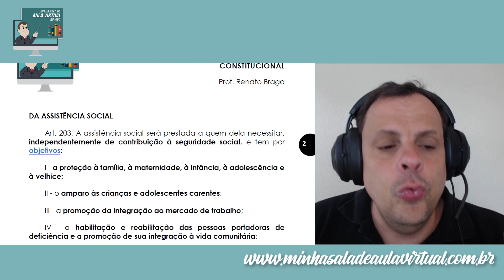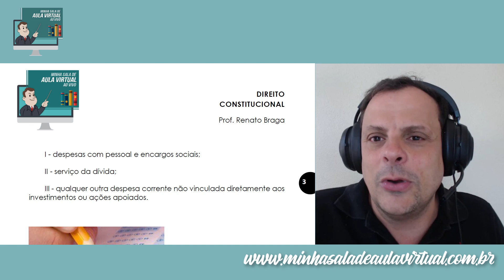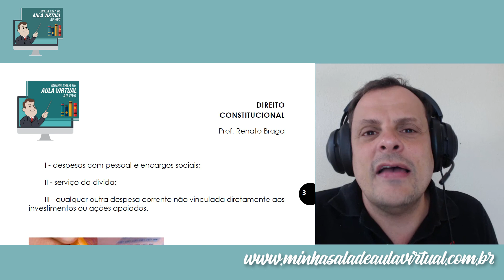SEDESTMIDH-DF - ASSISTÊNCIA SOCIAL - AULA 01/05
SEDESTMIDH - ASSISTENTE SOCIAL - AULA 01 - PARTE 01